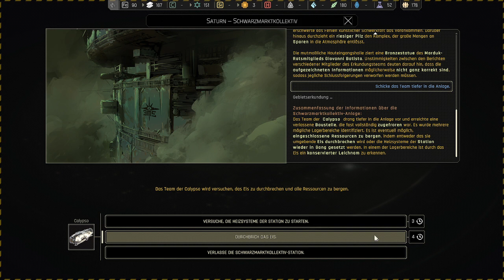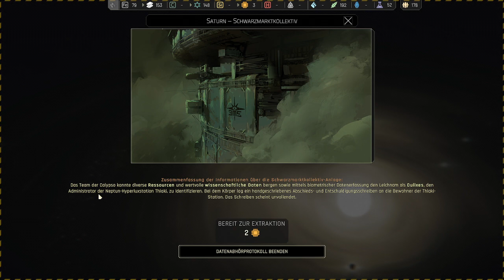Let's play IXION #4 Die Systeme stabilisieren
Wir kommen langsam in einen stabilen Bereich :)